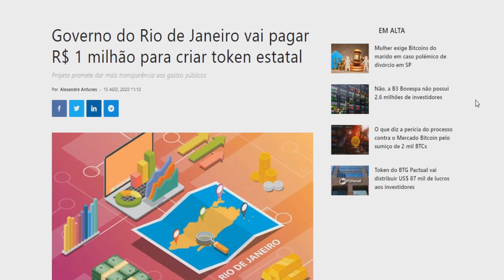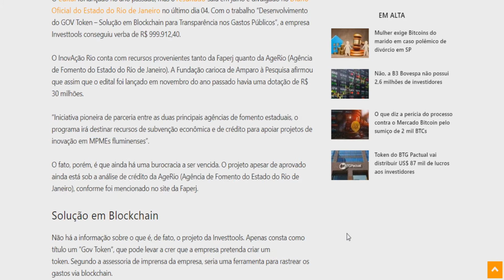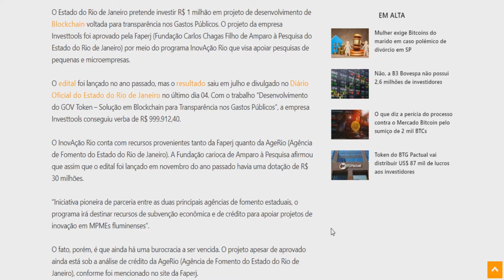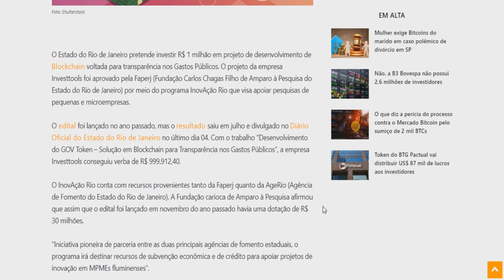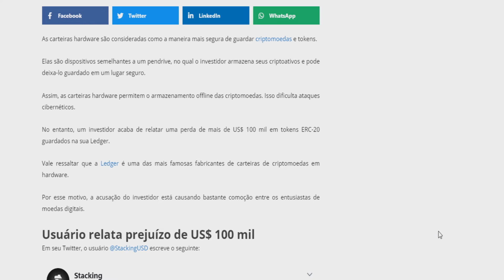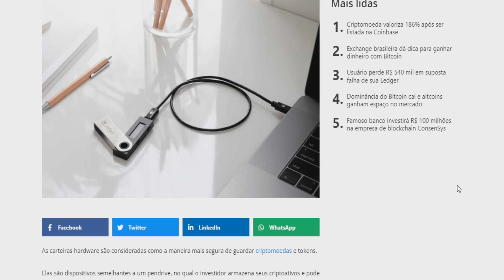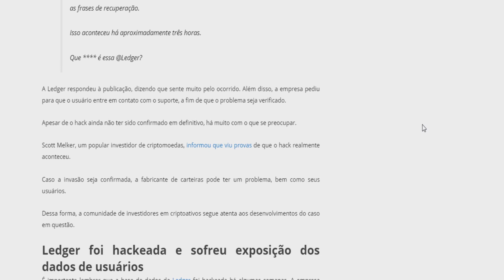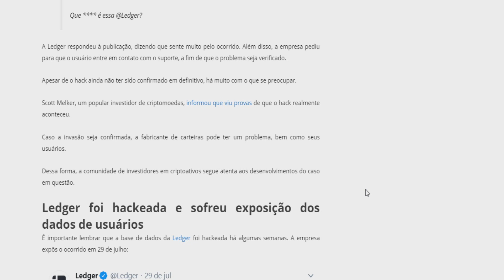Homem PERDE 540 MIL REAIS em "FALHA" de CARTEIRA de BTC/ RJ vai CRIAR MOEDA estatal VALENDO 1 MILHÃO